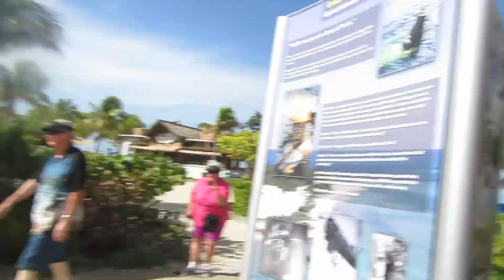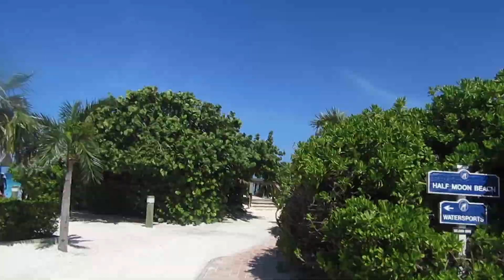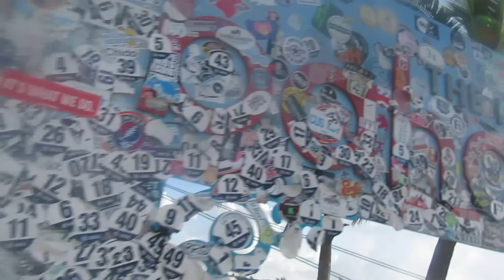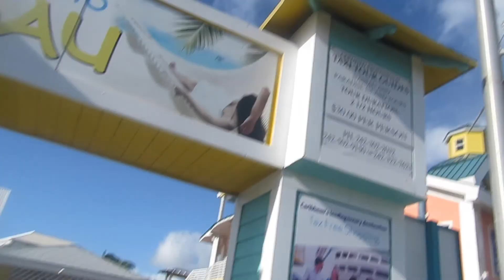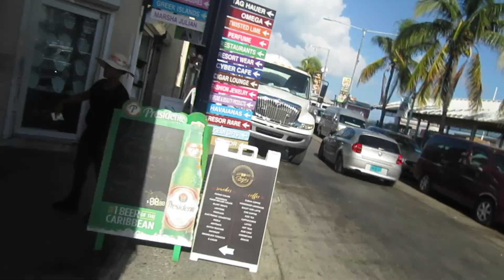GRANDMA'S VLOGS - PART 2 || LAST DAYS AT SEA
S N A P C H A T: Neeicey

★Age:23 ( BIrthday Oct.15 )
★ Is Joe his real name: No he is the 3ed but we call him Joe
★ Are me and the father together: Yes! 8 years and counting ❤︎
★ Where are we from: Cincinnati,Ohio
★ Landon (Joe) is 2 | August 11, 2015
★ London is 5 | March 6, 2012